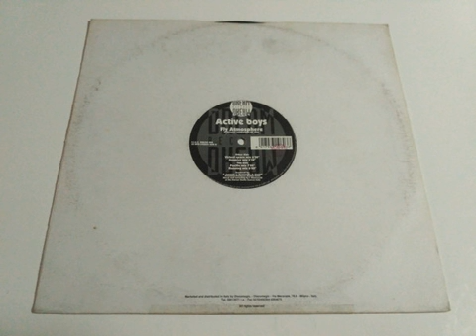Active Boys - Fly Atmosphere (Virtual Space Mix)-1995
Label; Dream Records Italy